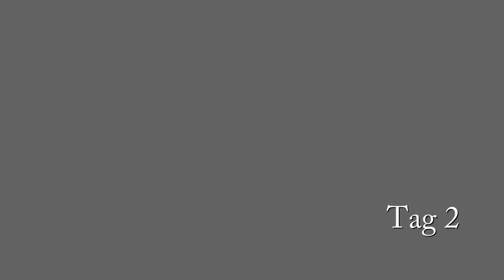Springlehrgang bei Helmut Hartmann, 24.01.-26.01.2020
Ein unbearbeitetes Video, einfach nur um euch mal wieder ein paar Einblicke zu geben. Ich hoffe es gefällt euch